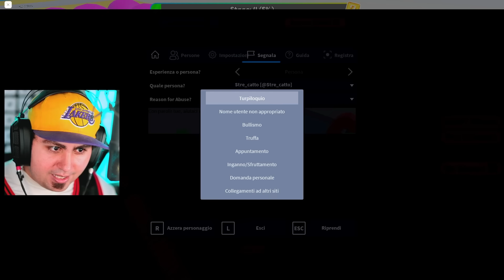DISEGNA LE TUE RUOTE PER VINCERE LA GARA SU ROBLOX!!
Oggi su Roblox Devo Disegnare le Mie Ruote per Vincere la Gara di Auto contro i Miei Amici! Farò una Forma Pazzesca!! 😎 Libro dei Mostri

Lyon Out!